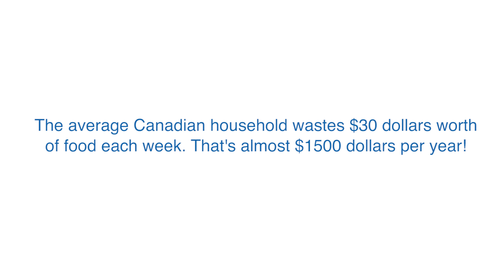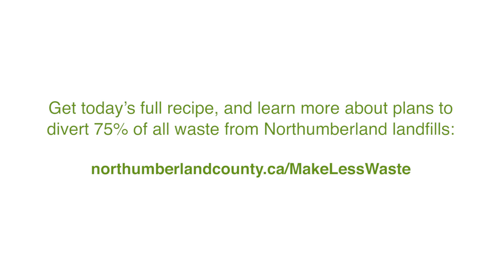Northumberland County - Waste Reduction Recipe - Bread Pudding